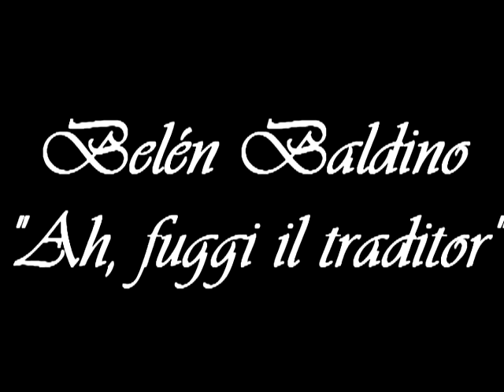AH FUGGI IL TRADITOR - Belén Baldino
Teatro Colón de Mar del Plata - Gala Lírica